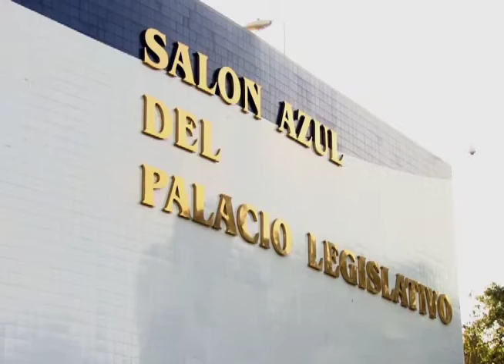Protesta Asamblea - MN19